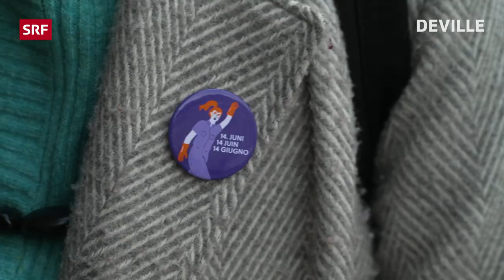Patti Basler: Internationaler Frauenk(r)ampftag | Satire | Deville | SRF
Umgeben von Feministen.